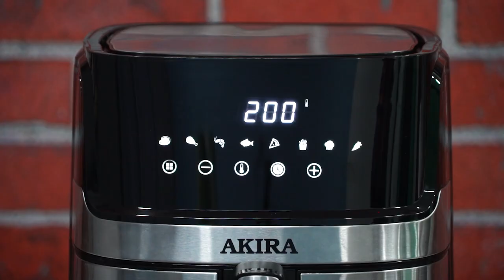Akira Air Fryer AFR-501AST | ម៉ាស៊ីនបំពងមិនប្រើខ្លាញ់ ប្រើខ្យល់ក្ដៅ មានទំហំធំ ចម្អិនគ្រប់ម្ហូបអាហារ